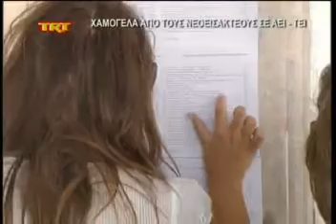Χαμόγελα από τους νεοεισακτέους σε ΑΕΙ ΤΕΙ